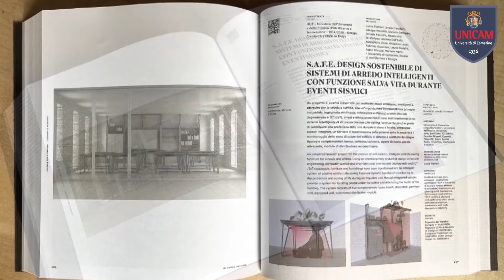PREMIO ADI DESIGN INDEX 2022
Prestigioso riconoscimento per due progetti del corso di laurea in Disegno
Industriale e Ambientale
Ancora un prestigioso riconoscimento per il corso di laurea in Disegno Industriale e Ambientale-DISIA della Scuola di Architettura e Design “E. Vittoria” dell’Università di Camerino. Lo scorso 14 novembre, presso l&#39;ADI Design Museum di Milano, è stata ufficializzata la selezione nella categoria “Ricerca per l&#39;impresa” dell&#39;ADI DESIGN INDEX
2022, del progetto &quot;S.A.F.E. – Design sostenibile di sistemi di arredo intelligenti con funzione salva-vita durante eventi sismici”, coordinato dall’Università di Camerino e con responsabile scientifico la prof.ssa Lucia Pietroni. L’ADI Design Index rappresenta la prima fase della preselezione per il Compasso d’Oro, il più ambito e prestigioso riconoscimento nell&#39;ambito del Design. Nella categoria “Targa giovani”, inoltre, è stato selezionato il progetto “UNITYSHARE” di Alessandro Graciotti e Guido Catarozzo, studenti del corso di laurea in Disegno Industriale e Ambientale-DISIA. Contestualmente è stata inaugurata la mostra di tutti i progetti e prodotti selezionati, che dal 12 dicembre si trasferirà a Roma.